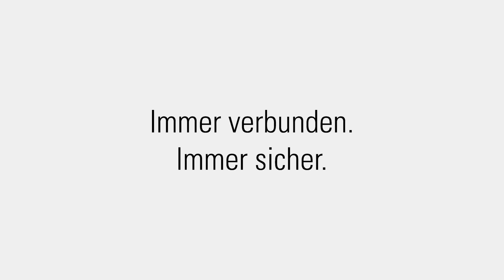Eve Smoke - Immer verbunden. Immer sicher.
Eve Smoke ist mehr als ein gewöhnlicher Rauch- und Hitzewarnmelder. Entwickelt in Kooperation mit Hager und ausgestattet mit HomeKit-Technologie, hast du mit Eve Smoke jederzeit Gewissheit, dass dein Raum zuverlässig überwacht wird.

Eve Smoke ist mit einem fotoelektrischen Rauchsensor und thermodifferentialer Hitzeerkennung ausgestattet. Dadurch werden nicht nur offene Feuer, sondern auch Schwelbrände erkannt. Eve Smoke eignet sich so auch für deine Küche: Nutze einfach nur den Hitzesensor, und vermeide so Fehlalarme beim Braten. Solltest du doch einmal falschen Alarm auslösen, sorgst du schnell und bequem mit deinem iPhone für Ruhe.

Eve Smoke testet sich kontinuierlich selbst – automatisch, still und leise. Mit einem Blick auf die App erkennst du, dass alle Komponenten einwandfrei funktionieren – Erinnerungen machen dich darauf aufmerksam, regelmäßig die Funktion des Warntons zu überprüfen. So bist du immer sicher, dass im Notfall alles funktioniert.